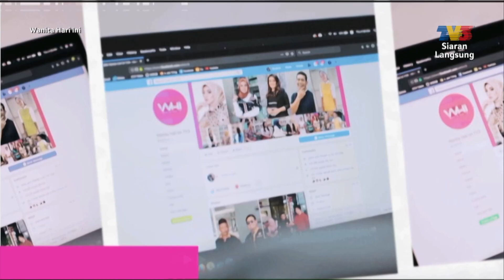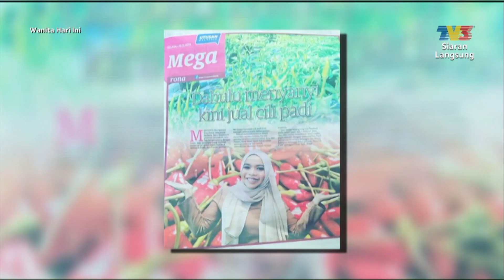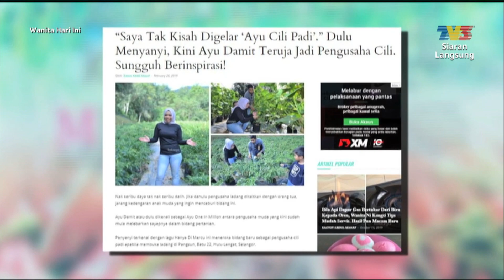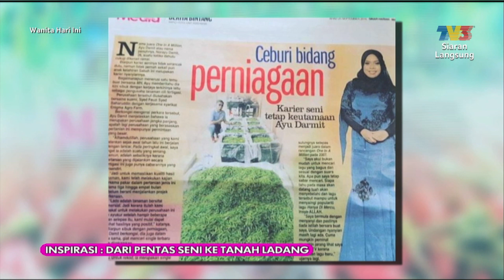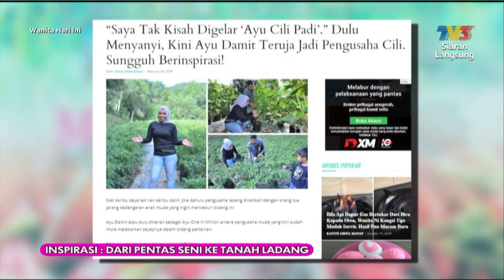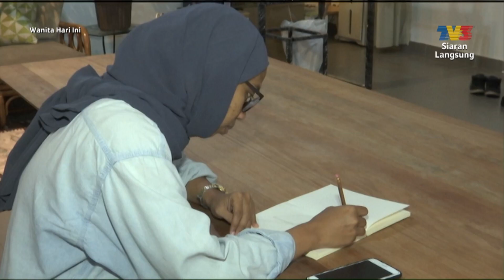Wanita Hari Ini (2020) | Thu, Feb 13